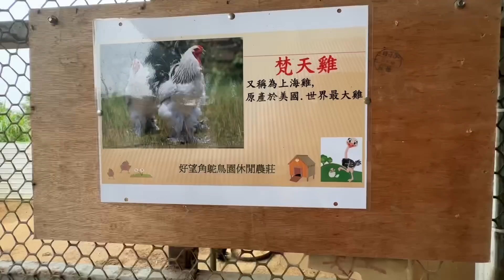大陸媽媽走進台灣私人養殖場，太驚訝直播和爸爸分享！最後女主人的舉動感動了媽媽！